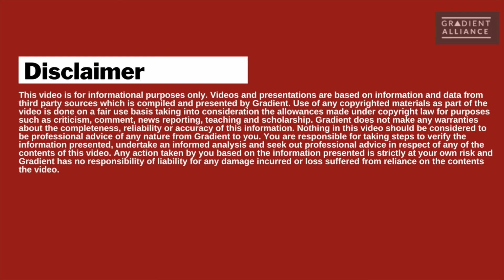The Week Ahead in Sri Lanka - June 12th, 2023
Key developments to impact Sri Lanka economy this week:
00:00 Introduction
00:02 Headlines
00:15 Liberalisation of fuel market gathers pace
00:43 Ministerial meeting on anti-doping in sport to take place
01:04 All island inflation for May to be released